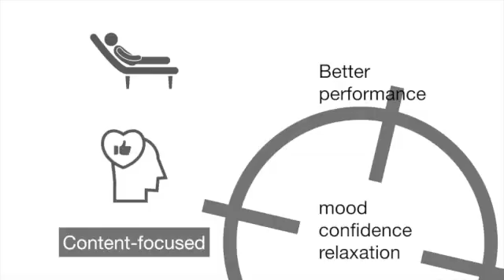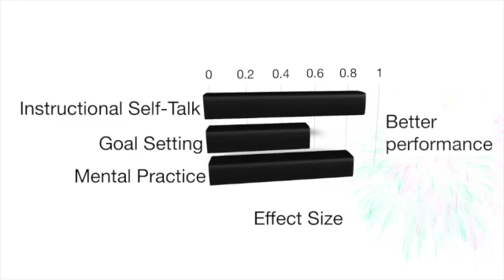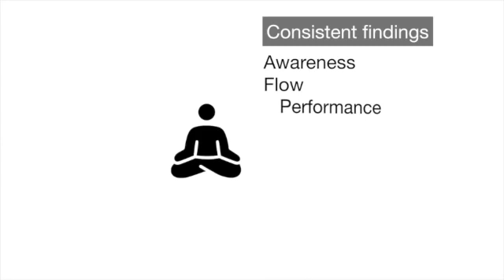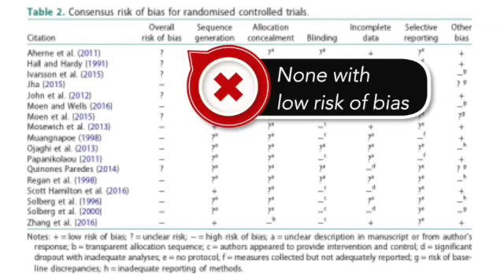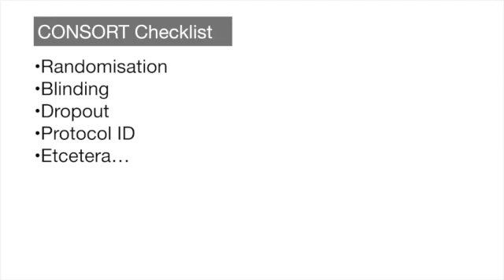Mindfulness for sports performance A systematic review